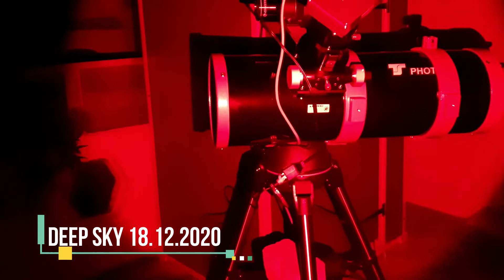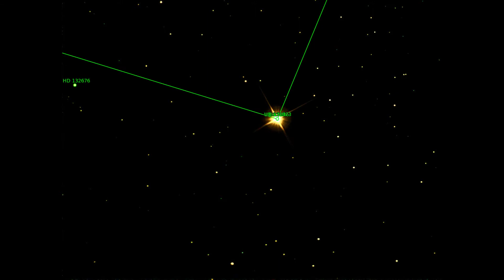Deep Sky am 18.12.2020 - Atik Infinity und TS Optics N 154/600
Altair ist der hellste Stern im Sternbild Adler. Zusammen mit den Sternen Wega und Deneb bildet Altair das Sommerdreieck.

Kochab ist die Bezeichnung des zweithellsten Sterns im Sternbild Kleiner Bär, auch Kleiner Wagen genannt. Er galt früher als Polarstern. Das ist heute aber Polaris.

Der Krebsnebel, englisch Crab Nebula, wird auch als M 1 oder NGC 1952 bezeichnet. Er liegt im Sternbild Stier. Er ist der Überrest einer im Jahr 1054 beobachteten Supernova.

Messier 2 (kurz M2, auch NGC 7089) ist ein galaktischer Kugelsternhaufen. Dieser liegt im Sternbild Wassermann. Er liegt rund 50.000 Lichtjahre vom Sonnensystem entfernt, im inneren Halo der Milchstraße.

Messier 81, M81, ist auch als NGC 3031 oder Bodes Galaxie bekannt. Es ist eine Spiralgalaxie,  im Sternbild Großer Bär am Nordsternhimmel.